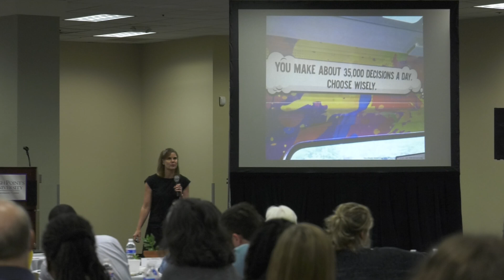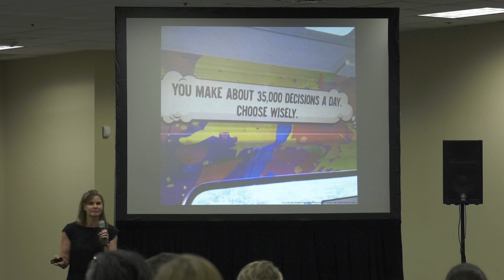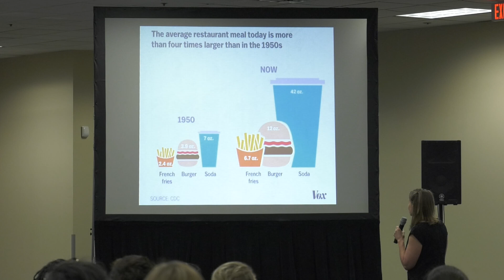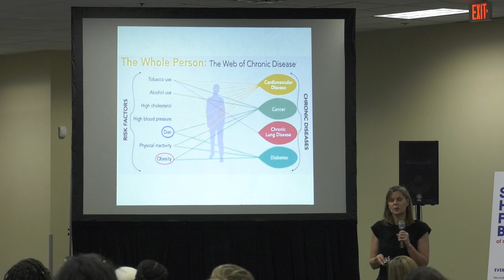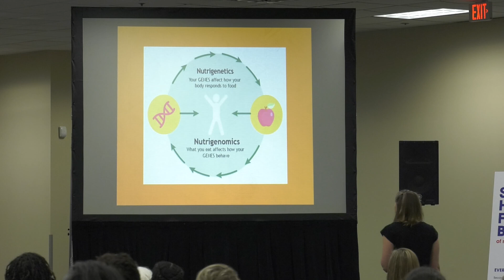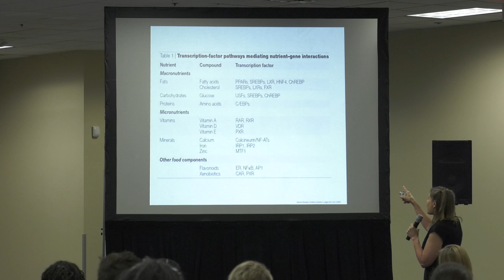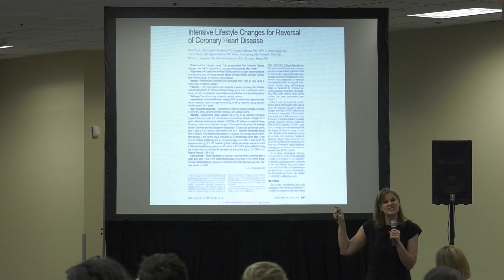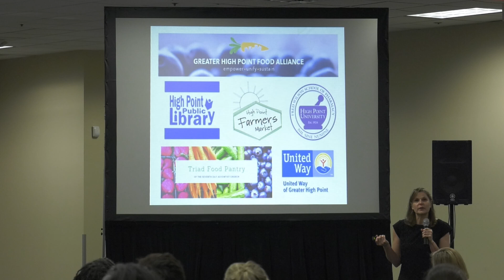Dr. Mary Jayne Kennedy- 2019 Food Summit